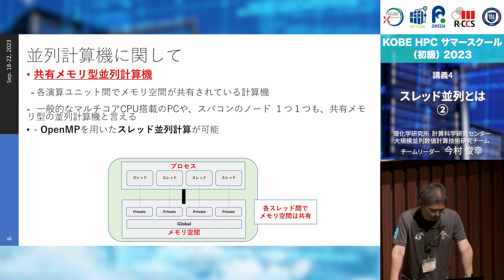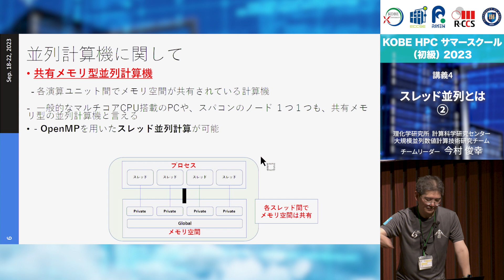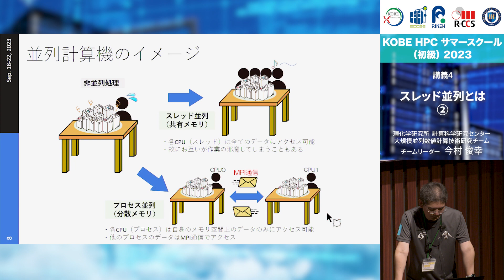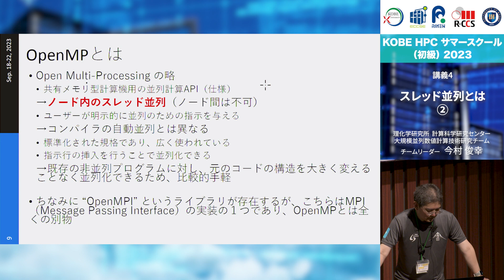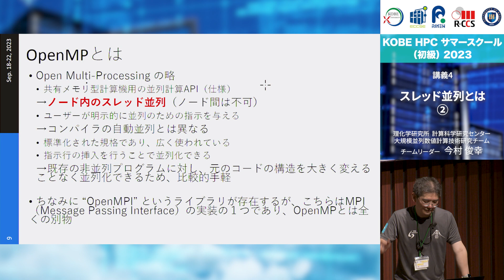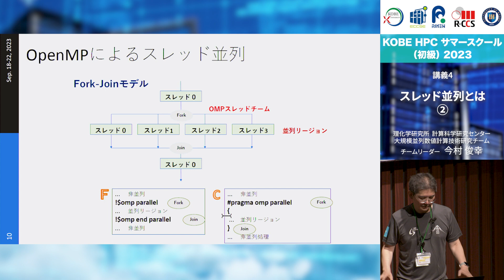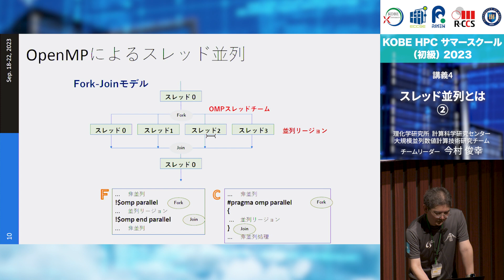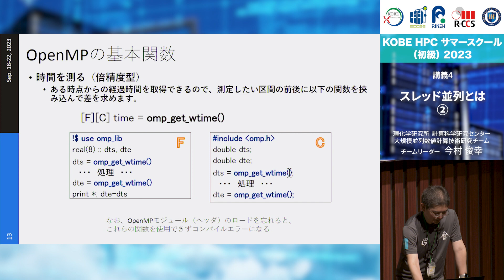KOBE HPC サマースクール（初級）2023 ｜ 講義4 スレッド並列とは ②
KOBE HPCサマースクール（初級）2023
～スーパーコンピュータで並列計算の基礎を学ぼう！～

理化学研究所計算科学研究センター　大規模並列数値計算技術研究チーム
今村 俊幸 チームリーダー